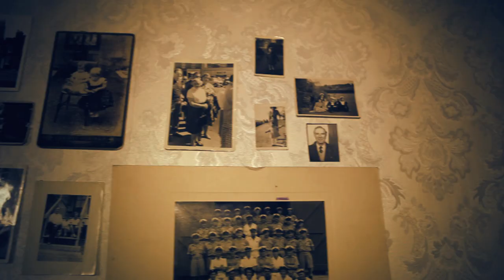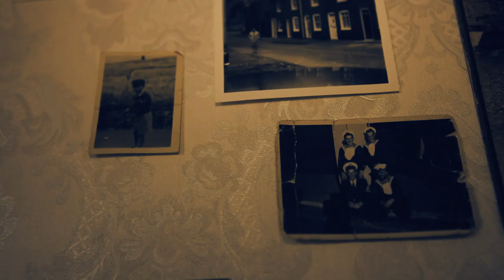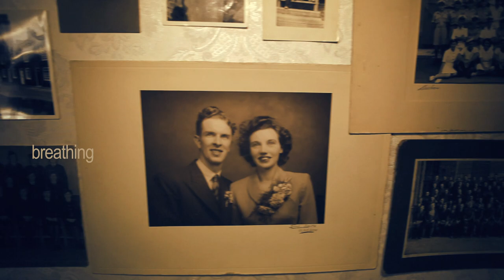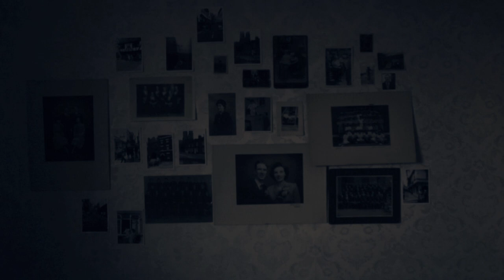BEAR ARMS - Empty Vessel (Official Video)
Bear Arms - Empty Vessel.

The first single from the debut Bear Arms album 'Strength and Conviction' coming mid-2014 through Struggletown Records.

Lyrics:

Tell yourself it's just like you knew it once before.
Fool yourself it's all as you knew it once before.
And I know that I wasn't there to see you get worse and worse but I'm just too scared to let go.

Although I'm lost, well I know.

When I'm too far gone just stop my lungs from breathing.

What's so fair about living your life in the hope your body gives up before your mind? What's so fair about praying for dignity in death?

Can't dress yourself, can't feed yourself, there's nothing left here but this empty shell.

I know that I wasn't there to see you let go. But I know...